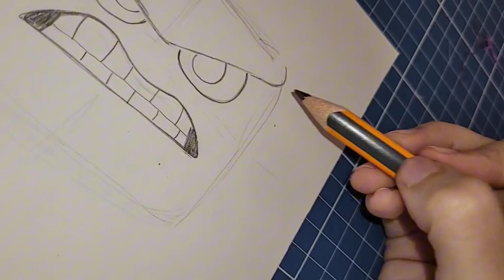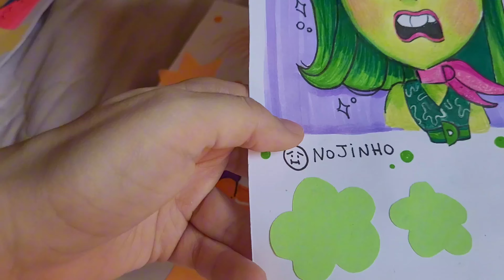COMO DESENHAR A ANSIEDADE E O RAIVA DE DIVERTIDAMENTE 🔥✨️🧡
Olá Gafanhoto✨️

Coisa rápida, e assim me motiva trazer mais conteúdo assim pra vocês!!